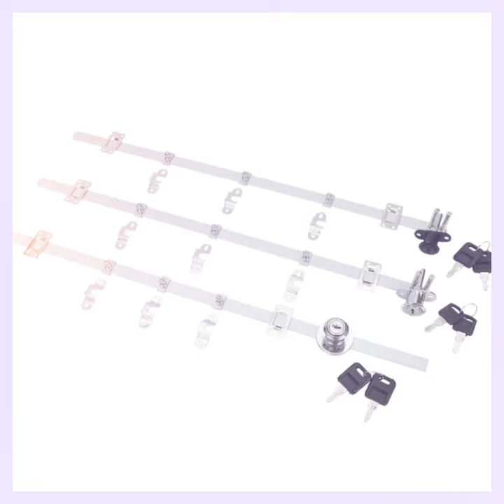3 In 1 Pedestal Drawers Lock | Available on IndiaMART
3 In 1 Pedestal Drawers Lock

Product Details:
3 In 1 Drawers Lock

Vikas Jain
No.28
 Devaraja Mudali Street

 Chennai
 Tamil Nadu
 600003